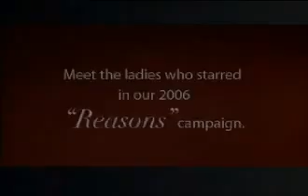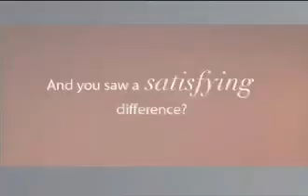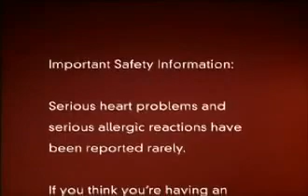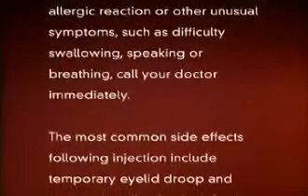BOTOX Cosmetic YouTube 360p